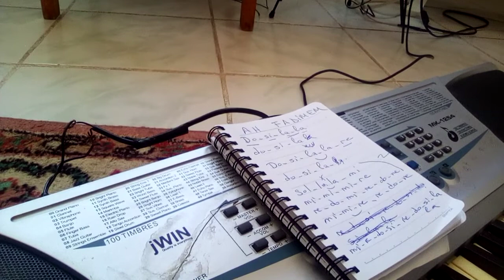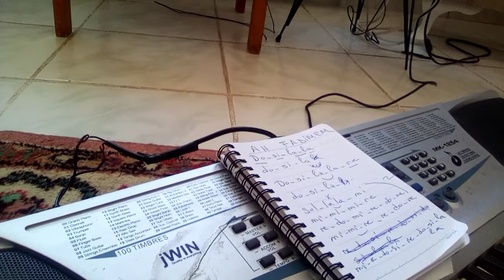AAA FADİMEM SENİNLE KAÇALIM